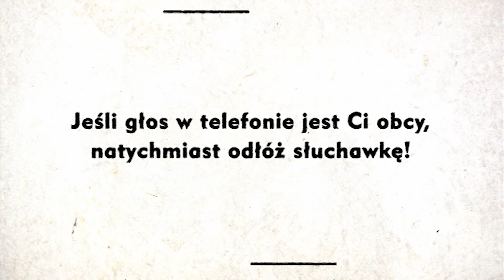Jak działają sprawcy oszustw „Na wnuczka”?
Jak działają sprawcy oszustw „na wnuczka”? To wyjątkowo podłe wyłudzenia, które w ostatnich latach przybrały ogromną skalę. Przestępcy wykorzystują łatwowierność i ufność seniorów. Tylko w 2022r. polscy emeryci stracili miliony złotych.

Jak nie dopuścić do sytuacji, w której ktoś wykorzysta dobre serce i chęć pomocy naszego bliskiego?

Zobacz, jak działają złodzieje oraz jak zachować czujność w kontaktach z obcymi.

Mogłeś zostać ofiarą oszustwa? Zawiadom odpowiednie służby. Zadzwoń na numer alarmowy 1️⃣1️⃣2️⃣ ❗️❗️❗️